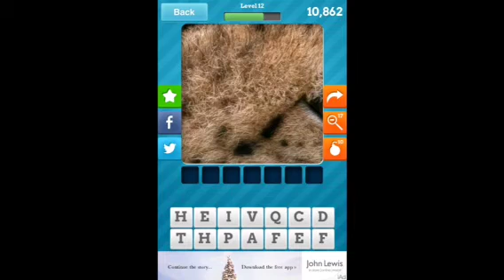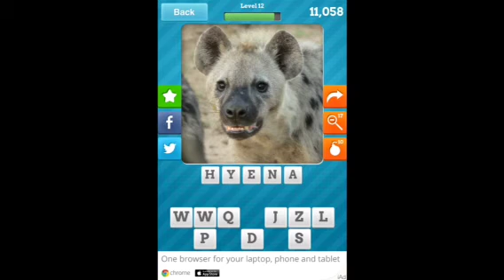Close Up Animals - Level 12 Answers